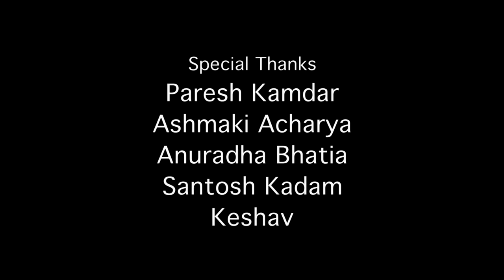Kinaara HD Film Project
Whistling Woods International Presents Kinaara, a short film about a coincidental meeting between an old fisherman and a young boy.

Shot on Sony F35 during the month of November 2016.